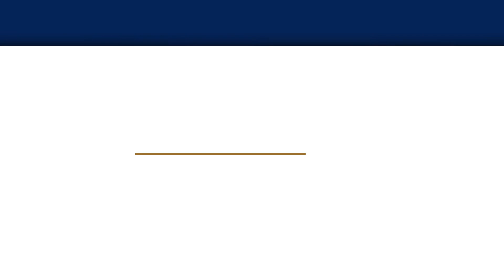We the People: S1, Episode 1- Rick Hess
Frederick Hess is a renowned education expert. Hess is a resident scholar and the director of Education Policy Studies at the American Enterprise Institute, where he works on K-12 and higher education issues. He is the author of Education Week’s popular blog “Rick Hess Straight Up,” is a regular contributor to Forbes and The Hill, and serves as the executive editor of Education Next. Hess has published in several prestigious scholarly outlets and is the author of numerous books.